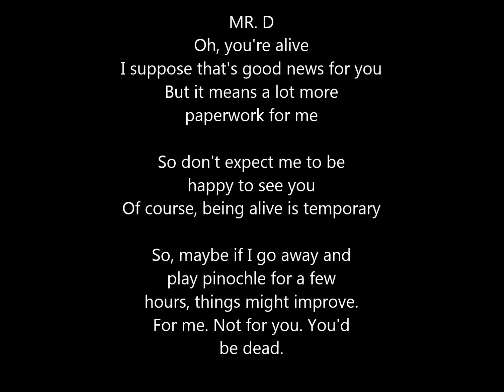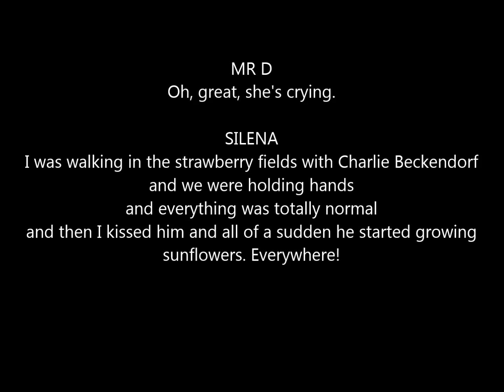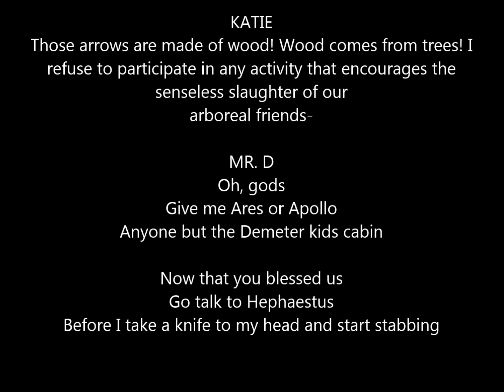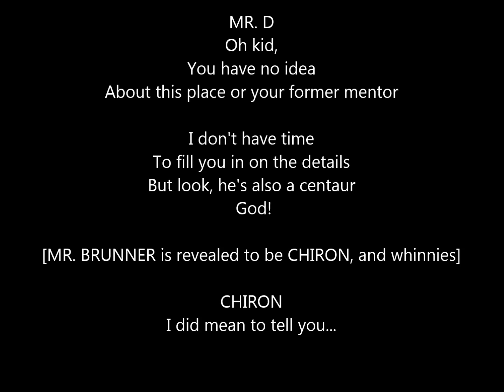the lightning thief musical- another terrible day- lyrics